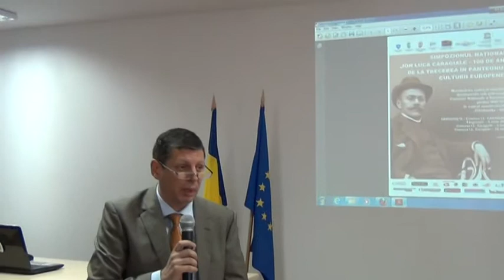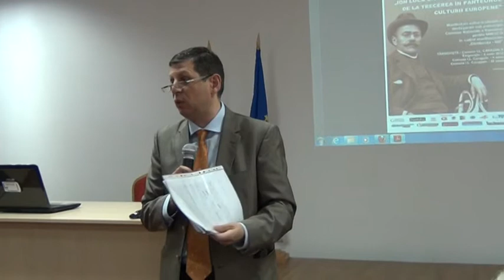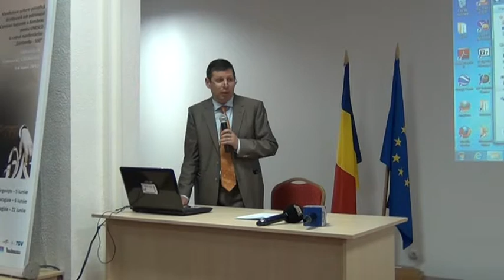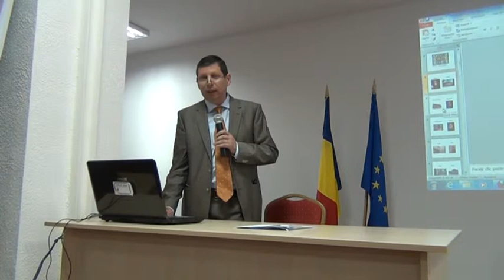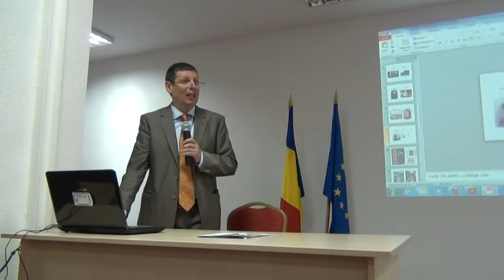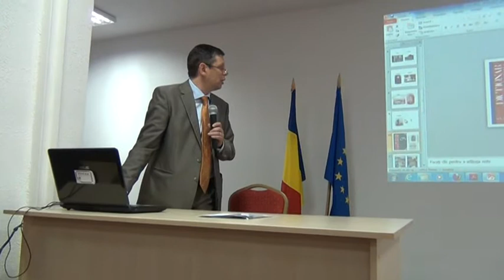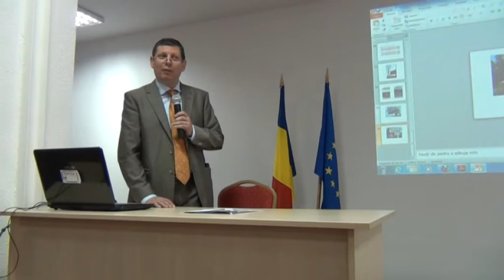Simpozion Caragiale la Biblioteca Judeteana Dambovita - Cuvant de deschidere Costache Iulian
În perioada 5 -- 6 iunie 2012, la Târgovişte şi în comuna I. L. Caragiale, localitatea dâmboviţeană de origine a lui Caragiale, s-au întâlnit profesori universitari din şase centre universitare (Bucureşti, Iaşi, Timişoara, Constanţa, Braşov, Târgovişte) în cadrul Simpozionului Naţional "I. L. Caragiale -- 100 de ani de la trecerea în Panteonul culturii europene".
În cadrul sesiunii ştiinţifice, care s-a desfăşurat în data de 5 iunie, la Biblioteca Judeţeană "Ion Heliade Rădulescu" Dâmboviţa, au participat universitari de prestigiu din ţară: Mihai Zamfir, Rodica Zafiu, Adrian Titieni, Lăcrămioara Petrescu, Pompiliu Crăciunescu, Paul Cernat, precum şi academicienii Mihai Cimpoi şi Vasile Bahnaru, din Republica Moldova. Simpozionul se desfăşoară sub patronajul Comisiei Naţionale a României pentru UNESCO, instituţia fiind reprezentată de doamna doctor Daniela Popescu.
Evenimentul este organizat de: Consiliul Judeţean Dâmboviţa, Primaria Municipiului Targoviste, Biblioteca Judeteana „Ion Heliade Radulescu" Dambovita, Centrul ED Targoviste, Universitatea Nationala de Arta Teatrala si Cinematografica „I.L.Caragiale" -- Bucuresti, iar partenerii activi: Primăria comunei I.L.Caragiale, Penitenciarul Mărgineni -- comuna I.L.Caragiale.